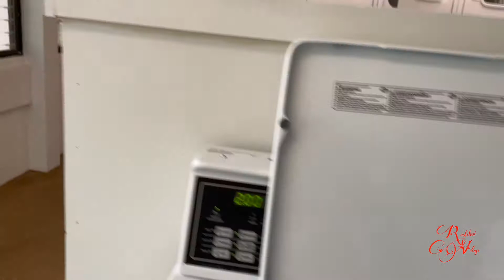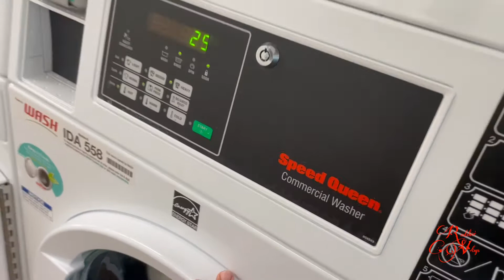It's Hell Week.... [Dorm Vlog]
This past week was one hell of a long week. Dress rehearsals and shows. You cannot believe how tired I got, but it's such a bittersweet moment when a show closes. I hope you enjoy this weeks vlog of my week of hell during my show! It may not look like it but I felt like hell on the inside haha.

Rustiboi11
SW!TCHProductions
SW!TCHLife